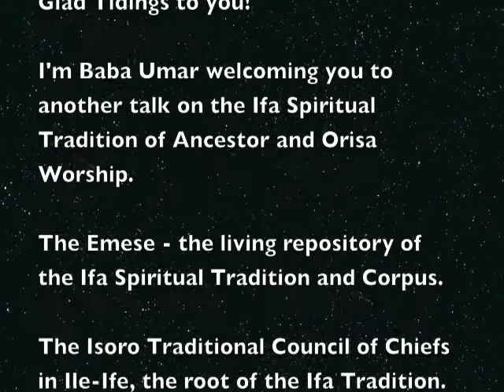Feb2016 Blog: Talking with Ancestors / Video Review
Oriire fun owo! Good Tidings to you!

Series Description:
This series of video discussions are a review with commentary on the blog posts from the Ile Awo Orisa website dating from back in 2016. This series is speaking to the Legacy of African Peoples specifically, and to the needs of the human family generally.

I am speaking about and from the Ifa Spiritual Tradition of Ancestor and Orisa Worship in my capacity of Oluranse Emese (the Voice of the Emese). Video Description:In this video Baba Umar reviews his February 2016 Blog Post titled Talking with Ancestors.

Edit Note: In the video a reference is made to Sacred Odu Iwori'rosu (77). The reference should be to Sacred Odu Irosu'wori (78) referring to the Good Condition.

Profile:
Babalawo A.S. Umar Sharif, MA is the Head Priest of Ile Awo Orisa, The House of the Mysteries of the Orisa and a practitioner of the Ifa Spiritual Tradition of Orisa and Ancestor Worship. The Babalawos and Elders of the Sacred Temple of Obatala initiated him as a priest at the Sacred Temple in Ile-Ife, Nigeria in 2001. He was initiated as a Babalawo, member of the Isoro Traditional Council of Chiefs, and the Oluranse Emese in 2011.

The title Oluranse Emese has never before been bestowed upon a person in the entire history of Ifa. This special title designates and authorizes Baba Umar as the Voice, Vision, and Authority of ways and practices of the Ifa tradition and culture, as well as being the source of sacrosanct and factual dissemination of information on the knowledge and wisdom of Orisas to the New World. He is also called Aremo Awo, Crown Prince of the Mysteries.